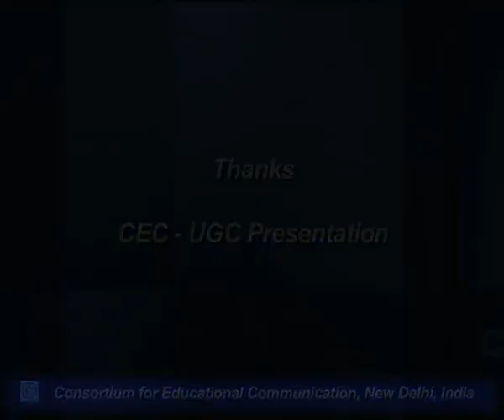Shakespeare's Henry IV -I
This Lecture talks about Shakespeare's Henry IV